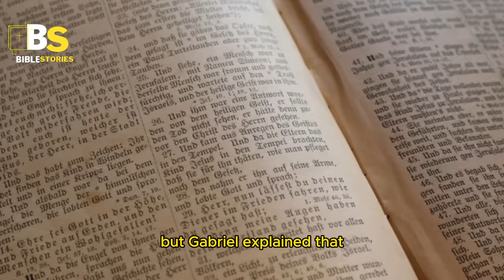THE MOST MYSTERIOUS ANGEL IN THE BIBLE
"Welcome to the 'Bible Stories' channel! Here you will find a treasure trove of timeless narratives and profound teachings drawn from the sacred pages. Our mission is to bring to life the inspiring accounts from the Old and New Testaments, delving into the stories of biblical characters and the transformative messages of faith, hope, and love.

Through meticulous explorations and accessible approaches, we invite you to embark on a spiritual journey of knowledge and reflection. From engaging parables to epic tales of courage and triumph, our aim is to share the richness of the Bible in an engaging and meaningful way.

Whether you're a Bible student, a curious seeker of ancient wisdom, or someone in search of inspiration, you'll find a welcoming space here. Join us as we dive into the depths of God's Word, unveiling timeless lessons that continue to resonate in our lives today.

Click the notification button to ensure you don't miss any of our exciting journeys through the Bible.

Welcome to 'Bible Stories' - where the pages of the past become sources of inspiration for the present."